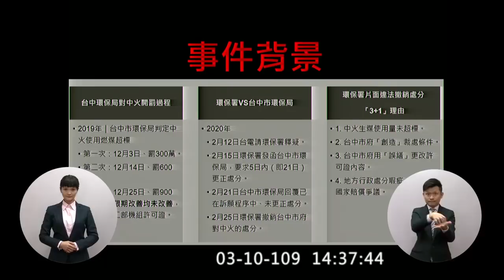楊瓊瓔 質詢 蘇貞昌 中火 口罩網路預購價格、運費是多少 振興紓困券 總統府、行政院、立法院哪個要先遷到台中？ 行政法 2020 03 10 【立法院演哪齣？】